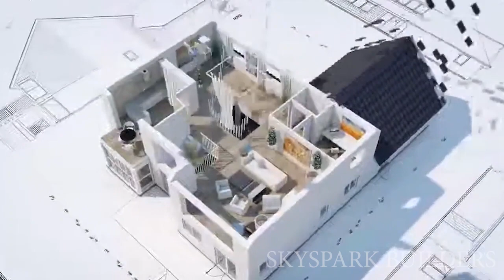3D WALKTHROUGH || ARCHITECTURAL || Home Design Plan || House Design | Modern House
More Inspiring Home Interior & Room Decorating Ideas,. Tour the most inspiring interiors, browse beautiful home interior décor, and stay up to date on the latest trends in interior decorating.

3 Bedroom House for sale in Chennai | Duplex independent villa | Beach View House Sale in ECR

3d animation house design,
3d animation house,
3d animation house design app,
3d animation house design software,
3d animation house construction,
3d animation house plans,
3d house animation tutorial,
3d house animation video,
3d house building animation,
3d house blueprint animation,
3d house construction animation tutorial,
1 kanal 3d house animation,
luxury house 3d animation,
3d house model animation,
modern house 3d animation,
5 marla house 3d animation,
3d animation of house,
how to make 3d animation of house,
3d house animation software,
3d walkthrough interior,
3d walkthrough animation,
3d walkthrough house plans,
3d walkthrough video,
3d walkthrough software,
3d walkthrough tutorial,
3d walkthrough house,
3d walkthrough lumion,
3d walkthrough apartment interior,
3d walkthrough animation software,
3d walkthrough animation by ndr digital i amogha,
3d walkthrough app,
3d walkthrough animation cost in pune,
3d walkthrough animation cost in india,
3d architectural walkthrough,
3d building walkthrough,

3d walkthrough homes,
3d walkthrough homes nz,
3d walkthrough homes australia,
3d walkthrough homes redfin,
3d walkthrough house tour,
3d walkthrough house plans ireland,
3d walkthrough interior design,
3d walkthrough in lucknow,
3d walkthrough iphone,
3d interior walkthrough animation,
3d kitchen walkthrough,
3d walkthrough music,
3d walkthrough mall,
3d walkthrough model,
3d walkthrough mansions,
3d walkthrough matterport,
3d max walkthrough,
3d max walkthrough render,
3d max walkthrough animation,
3d walkthrough office,
oot 3d walkthrough,
3d walkthrough price,
3d walkthrough price in india,
3d power walkthrough,
3d printing walkthrough,

3d house design,
3d house plan,
3d house drawing,
3d house design kaise banaye,
3d house design software,
3d house model,
3d house plan design 3 bedroom,
3d house printer,
3d house animation,
3d house autocad,
3d house app,
3d house animation tutorial,
3d house animation video,
3d house art,
3d house after effects,
3d house architecture,
a 3d house drawing,
building a 3d house,
make a 3d house,
draw a 3d house in autocad,
build a house 3d printer,
how to draw a 3d house easy,
how to design a 3d house model,
how to build a 3d house out of cardboard,
3d house building,
3d house building machine,
3d house building contracting,
3d house building animation,
3d house banane ka tarika,
3d house blender,
3d house by iit madras,
3d house building game,
3d house construction,
3d house craft,
3d house color design,
3d house construction in india,
3d house colour,
3d house cardboard,
3d house construction video,
3d house chennai,
3d house design app,
3d house design in autocad,
3d house design 3 bedroom,
3d house drawing tutorial easy,
d k 3d house plan,
3d house elevation design,
3d house elevation,
3d house exterior design,
3d house easy,
3d house easy drawing,
3d house elevation designs images,
3d house elevation design software,
3d house elevation
3d house how to draw,
3d house habitat for humanity,
3d house holland,
3d house habitat,
3d haunted house,
3d house interior design,
3d house long island,
3d luxury house design,
l&t 3d printing house,
3d house making,
3d house map,
3d house making app,
3d house model cardboard,
3d house making with paper,
3d house modeling in maya,
3d house modelling in autocad,
3d house naksha,
3d house nft,
3d house nepal,
3d house numbers black,
3d house number plaques,
3d house numbers stainless steel,
3d house news,
3d house netherlands,
3d house origami,
3d house of jethalal,